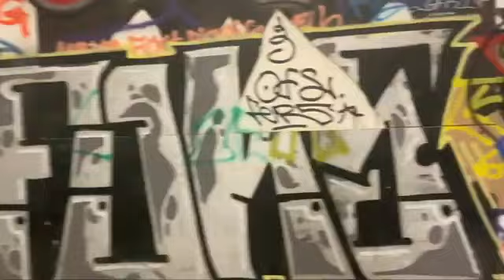LBW Qualifikation #20 // M580 // Prod. by 7ventus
Jo ich Bin M580

Teufel
Part1

Ich erzähl euch jetzt mal wie Ich bin man kann sagen ich bin der Teufel der auf die Welt entspringt
war schon schlimm als kleines Kind und daran hat sich auch nicht viel geändert ich bin ein Arsch der sich immer wieder selbst Befördert mache sachen die nur Mir gefalln hald die fresse Bitch ich werd für dich nicht zahlen bin auch manchmal aggressiv gemein und ziemlich mies kommt schon scheiß Cöps werft mich in verlies ist mir scheiß egal mein verhalten ist einfach asozial

Hook.
Ja, ich feier diese Lami komm her, ich geb dir eine Salami.
M580 jetzt mit dabei.
Zweiter Part hört rein.

Part2.

Und ja ich bin jetzt mit dabei nimm das Mic in die hand und zeig was ich kann komme von der Seaside bin der Freshste im land hab gehört hier geht ein krasses Turnier ab Der Text der kam im takt da hab ich die tasten auf meinem Phon geklatscht bis keine zeile mehr passt und das handy schon laut knackt den ich habe einen heftigen schaden deswegen mach ich hier mit um meine aggressionen den teilnehmern ins gesicht zu schlagen